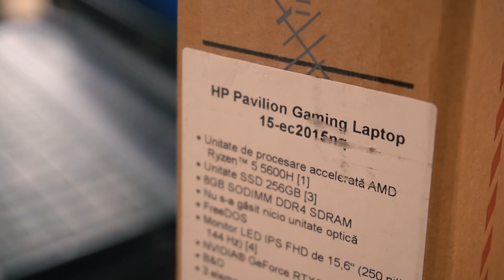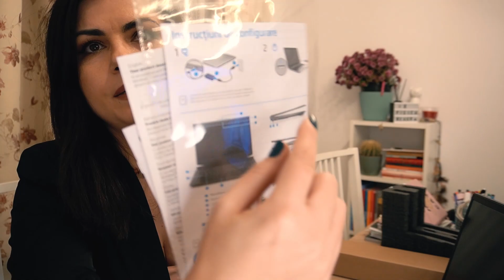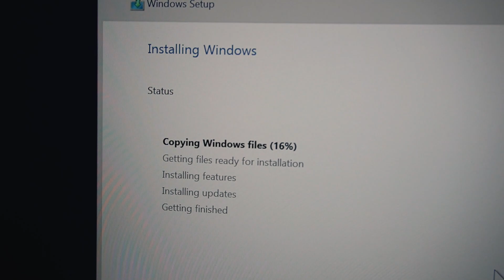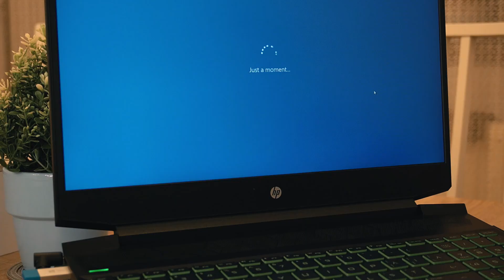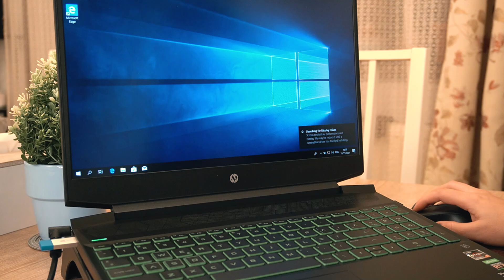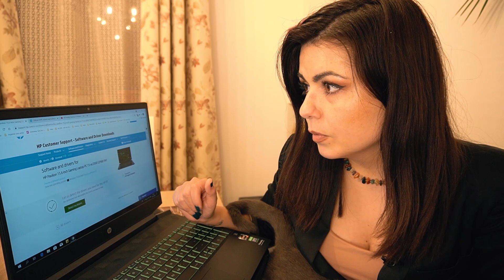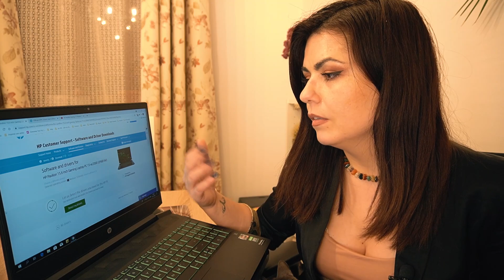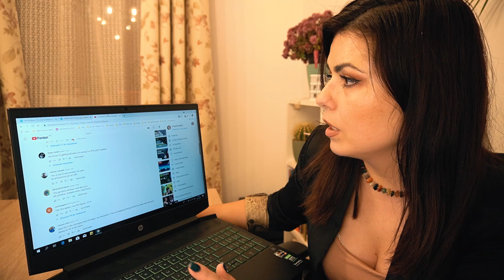Unboxing Laptop HP Pavilion Gaming 15 - A fost o alegere bună? | Black Friday 2021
A sosit și acest moment, în sfârșiiiit! Vă prezint noul meu laptop HP Pavilion Gaming 15, o achiziție (neprevăzută) de Black Friday 2021. V-am povestit totul în clipul de astăzi.
Nu va fi un unboxing clasic, ci mai mult povestim una-alta despre un laptop despre care nu mai am niciun dubiu că a fost o alegere bună. Sunt curioasă care este și părerea voastră.
Vă arăt și câteva cadre cu o banală instalare de Windows 10 cu licență (găsiți cu 31 lei pe cel.ro).

De asemenea, cel mai important, găsiți mai multe detalii (tehnice și nu numai) despre Laptop Gaming HP Pavilion 15-ec2015nq aici

Voi v-ați luat ceva de Black Friday?